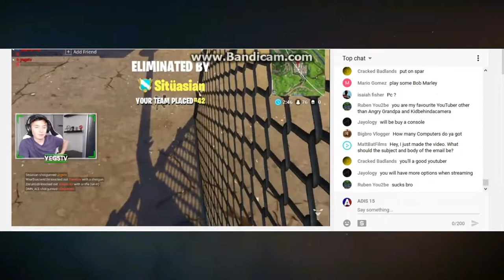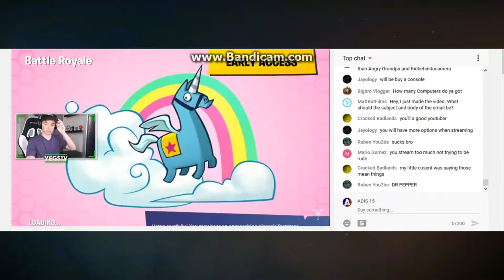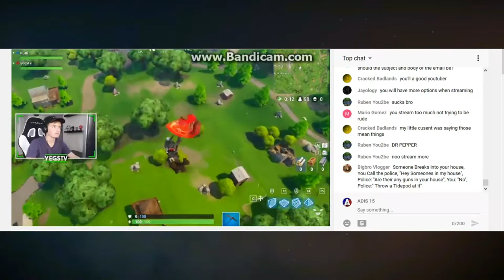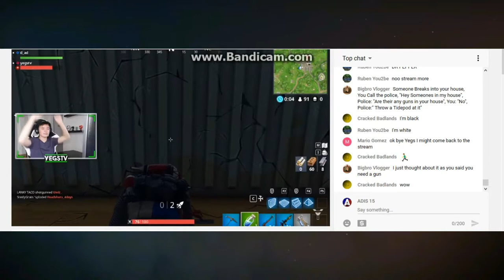YegsTv Livestream on Youtube (02/04/2018?) (Livestream) (FORNITE)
Streamer - YegsTv